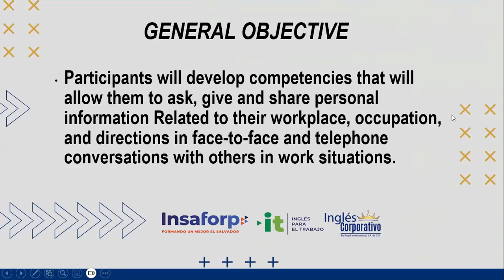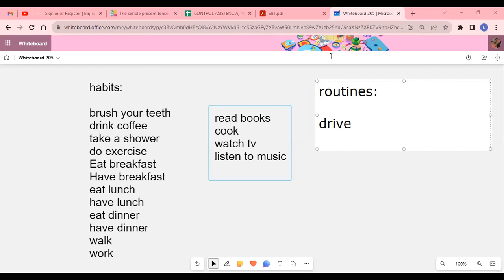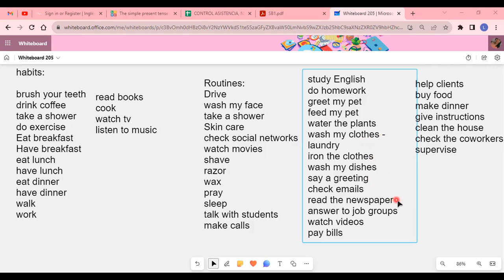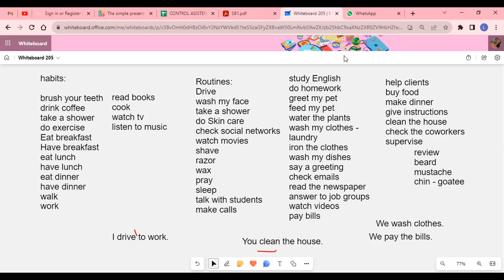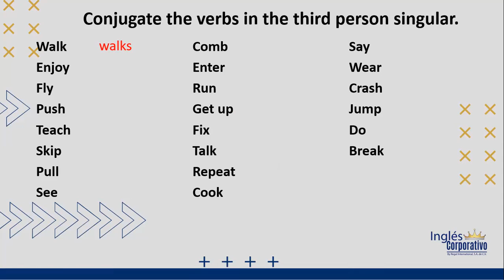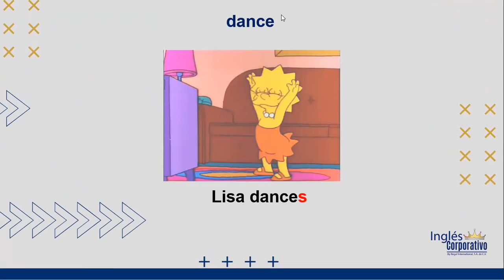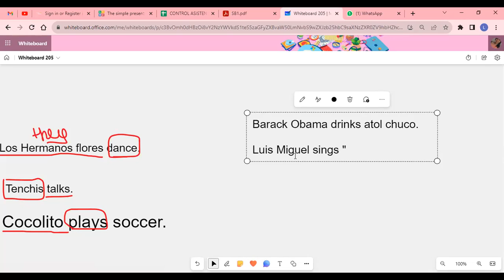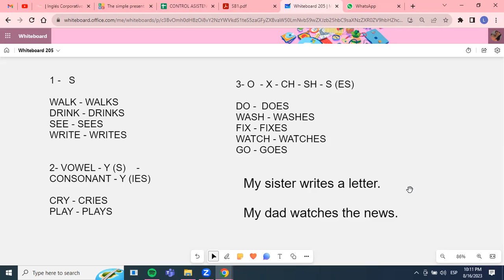SESION 6 -16-08-2023 - AC29750-0001-2023-ALVARADO-SIMPLE PRESENT AFFIRMATIVE AND NEGATIVE STATEMENTS